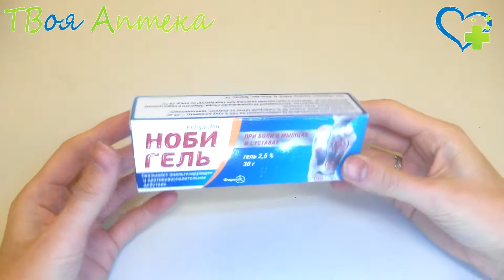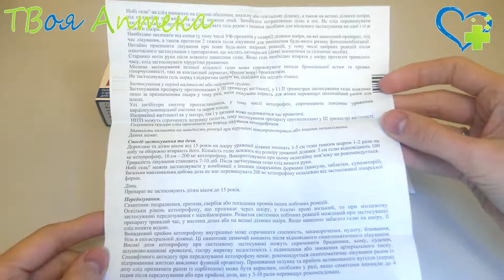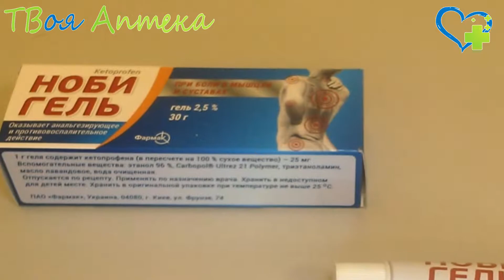Ноби Гель ☛ показания (видео инструкция) описание ✍ отзывы ☺️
Ноби Гель показан при боли в суставах/мышцах, которые возникли вследствие повреждений, травм. Также используется при тендовагинитах.

Противопоказания
Запрещен Ноби Гель при гиперчувствительности к нему, салицилатам и прочим НПВП, а также при развитии в прошлом ринита, крапивницы или приступов бронхиальной астмы после их применения.

Не используется пациентам с фотосенсибилизацией (повышенной чувствительностью к солнечному свету).

Противопоказан Ноби Гель также при обострении язвенной болезни двенадцатиперстной кишки/желудка, тяжелой почечной недостаточности, желудочно-кишечном кровотечении в прошлом, а также при хронической диспепсии.

Нельзя применять Ноби Гель на участки кожи, где присутствуют высыпания, экзема, дерматозы, повреждения, зуд, акне, раздражение, ожоги. Не используется при инфекциях кожи.

Не применяется Ноби Гель детям младше пятнадцати лет.

Ноби Гель противопоказан в третьем триместре беременности. В первом и втором триместрах допускается его использование исключительно по назначению лечащего доктора.

Кормление грудью требуется прекращать на период терапии препаратом Ноби Гель.

❤️ Внимание!